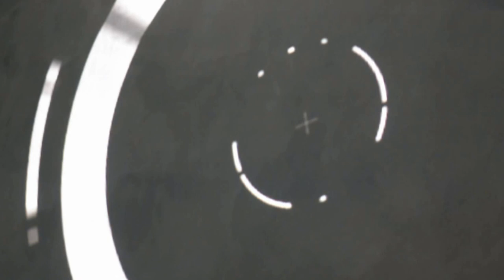MAD MIX MACHINE vol.2 | m.lab Visual Performance + Inketha performing P.O.W.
MAD MIX MACHINE vol.2 | m.lab Visual Performance + Inketha performing P.O.V.